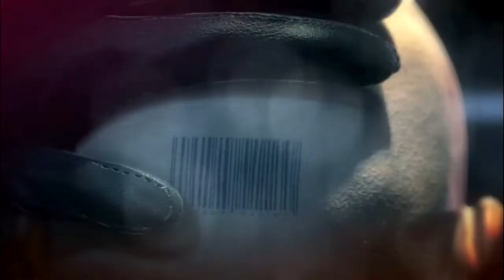Fail Skills Begain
Sometimes no matter how hard I try i mess up everything. Yeah this is one of those times.